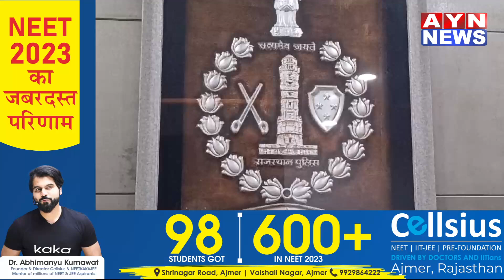Ajmer | पुलिस स्थापना दिवस के 3 दिन होंगे प्रोग्राम चौपाटी पर बैंड प्रदर्शनी, लाइन से स | AYN NEWS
पुलिस स्थापना दिवस के 3 दिन होंगे प्रोग्राम चौपाटी पर बैंड प्रदर्शनी, लाइन से साइकिल रैली का होगा आयोजन

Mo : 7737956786